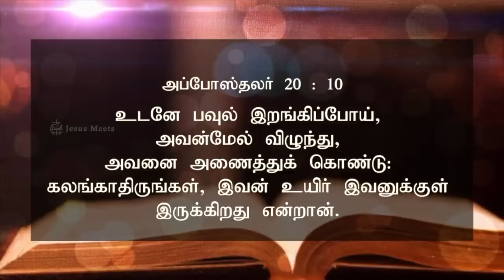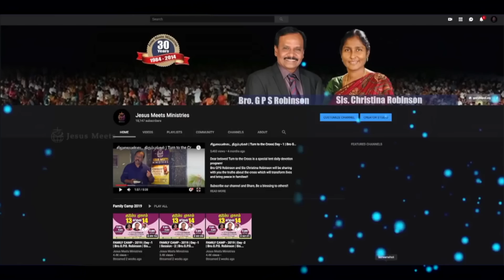அனுதினமும் ஆவியானவரோடு | EVERYDAY WITH THE HOLY SPIRIT | October 14 | Bro.G.P.S. Robinson